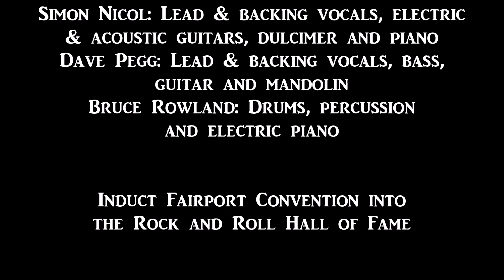Fairport Convention "Ye Mariners All" (1978)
A medley of "The Bottom of the Punchbowl" (Music: Traditional), "The East Nuke of Fyfe" Music: James Oswald) and "Ye Mariners All" (Lyrics & music: Traditional), arrangement by Fairport Convention. From their LP “Tippler’s Tales” (UK Vertigo BE 9102 022) issued on 19 May 1978.

Dave Swarbrick: Lead & backing vocals, violin, mandolin and mandocello
Simon Nicol: Lead & backing vocals, electric & acoustic guitars, dulcimer and piano
Dave Pegg: Lead & backing vocals, bass, guitar and mandolin
Bruce Rowland: Drums, percussion and electric piano

Induct Fairport Convention into the Rock and Roll Hall of Fame!